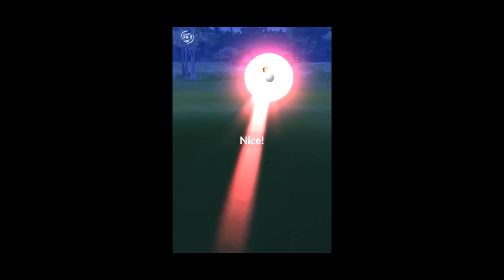Pokemon GO Shiny Compilation #66